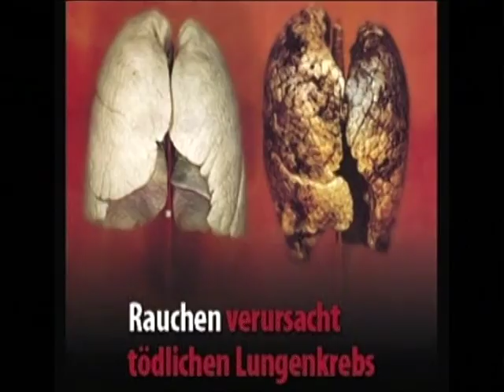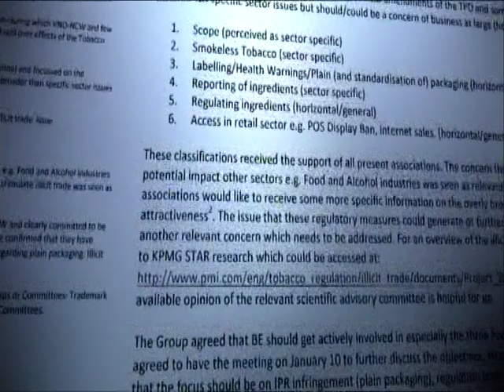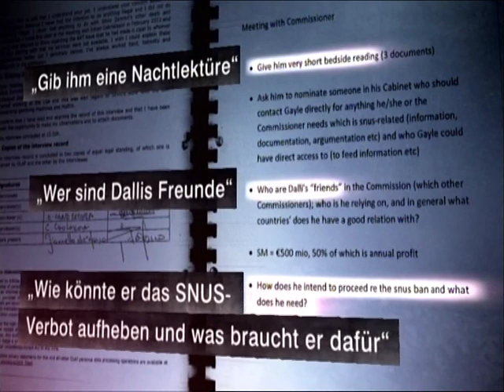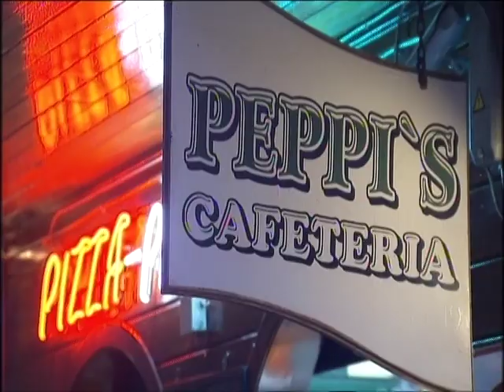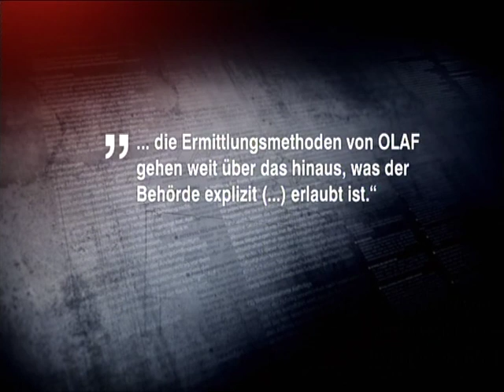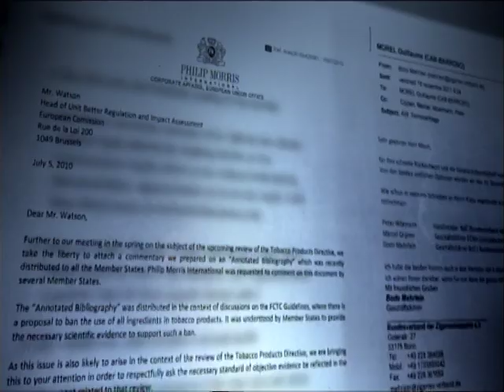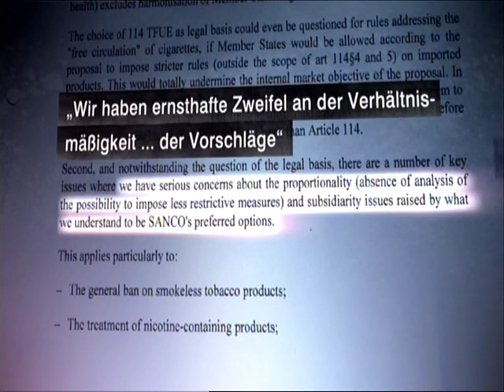Frontal 21 - Dalli Gate (Engl. Subs)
TV program about "Dalligate", the tobacco lobby scandal that led to EU Health Commissioner Johh Dalli's resignation. Produced by Frontal 21, ZDF. Subtitles in English by CEO.